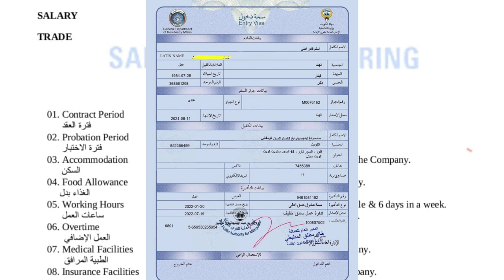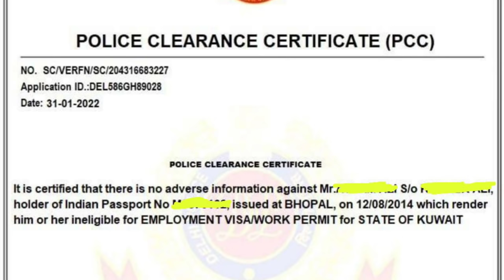My salute to this agent, only six hundred offer letters from Kuwait.kuwait visa news today.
IFSC CODE-SBIN0031123
GOOGLE PAY NO.9414503812
PAYTM NO.9414503812
वाटसएप काल व मैसेज समय  सुबह 9 से शाम 60बजे तक

My salute to this agent, only six hundred offer letters from Kuwait for eight thousand visas.